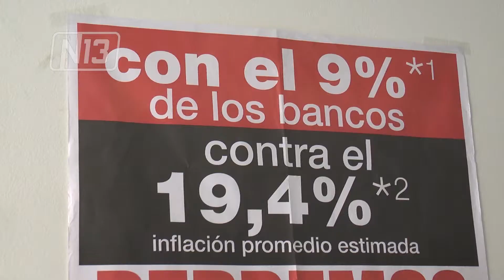PARO BANCARIO: 19 Y 20 DE FEBRERO